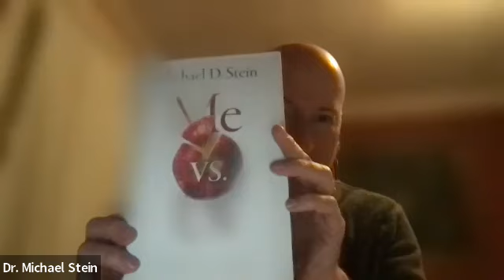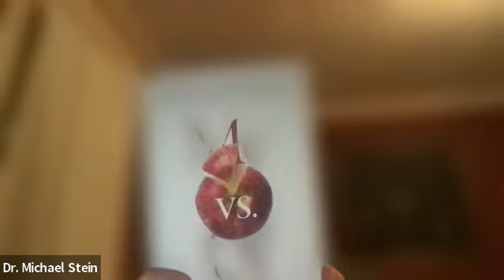Nov. 17, 2022: A Virtual Conversation with Dr. Michael Stein, Author of Me vs. Us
Michael Stein, MD, physician and public health advocate, talks with SWINY co-chair David Levine  about his new book, Me vs. Us: A Health Divided (Oxford University Press, September 2022). In Me vs. Us, Dr. Stein offers eight reasons why our interest in the technologies and delivery of health care supersedes our interest in public health and its focus on the core social, economic, and environmental forces that shape health.